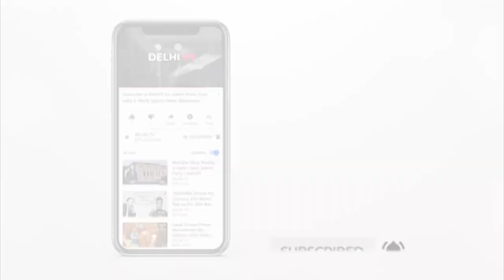Donald Trump India visit Media in Pakistan focuses on his 'good relations' remark